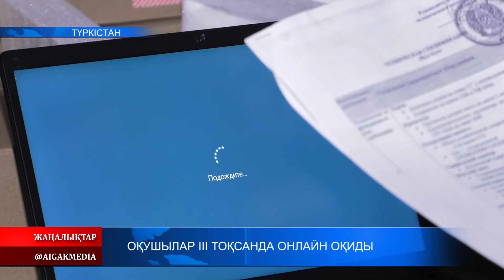04.12.2020 ж. Оқушылар ІІІ тоқсанда онлайн оқиды